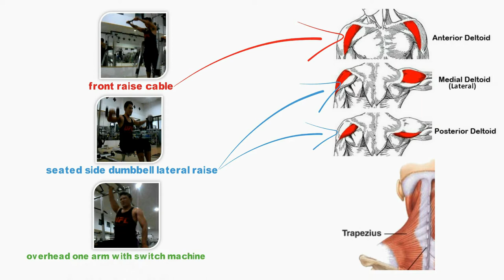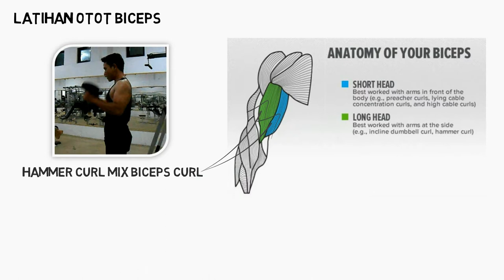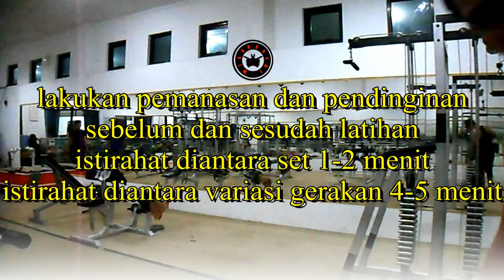Latihan bahu/shouder dan biceps variasi 12